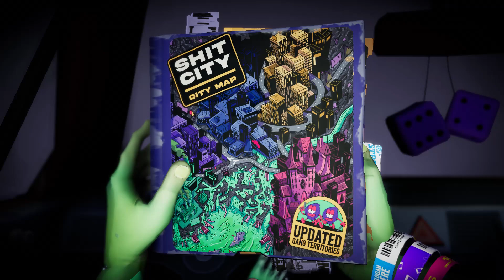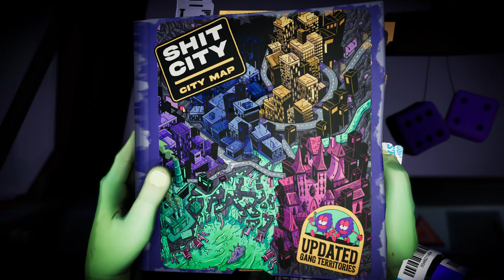Anger Foot (PC) gameplay